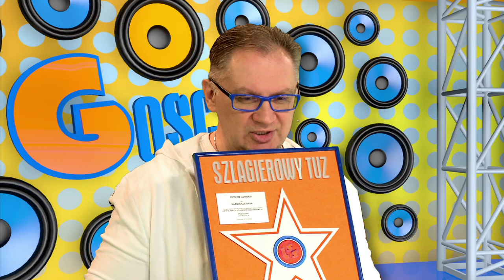Kazimierz Sas / Szlagierowy TUZ - wielkanocny wywiad - LSS Szlagierowo.pl